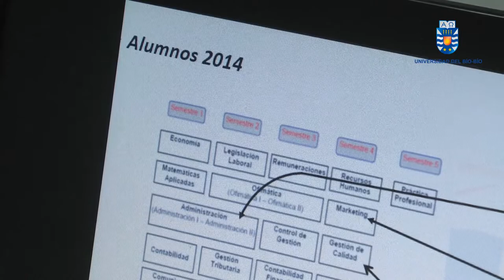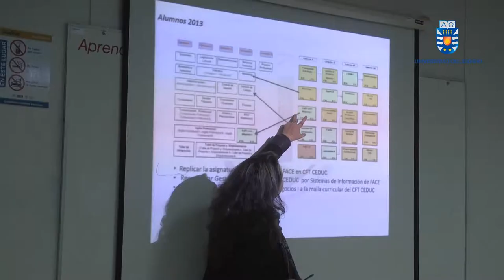Convenio de Desempeño STE presentó programa de articulación a docentes de CFT CEDUC en Lebu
En una visita a la provincia de Arauco, el CD Sistema Territorial de Educación se reunió con el Director del CEDUC, Óscar Romero, y el cuerpo docente del establecimiento, a fin de poder profundizar en los ramos que desde la UBB se articularán
con el CFT. El Paseo Peatonal Arauco de Chillán fue el escenario escogido por estudiantes de Pedagogía en Castellano y Comunicación, y Pedagogía en Educación General Básica con especialidad, para llamar la atención de la comunidad e invitar a los transeúntes a descubrir los múltiples mundos y dimensiones que abre la sana y necesaria costumbre de la lectura. Más información